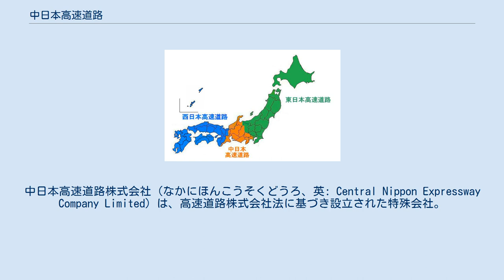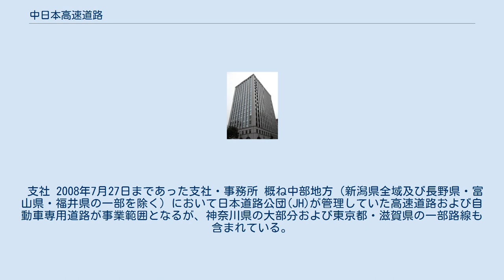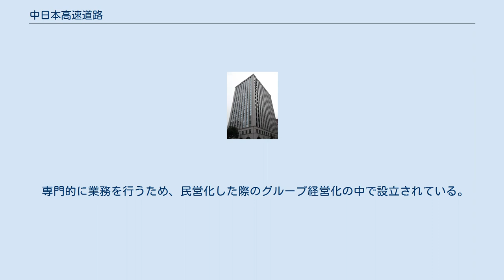中日本高速道路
錦_(名古屋市)
中日本高速道路株式会社（なかにほんこうそくどうろ、英: Central Nippon Expressway Company Limited）は、高速道路株式会社法に基づき設立された特殊会社。
通称はNEXCO中日本（ネクスコなかにほん）。
 NEXCO3社のうちのひとつで、中日本地域の高速道路、自動車専用道路などを管理運営する。
 2005年10月1日設立。
 道路関係四公団の民営化方式として採用された上下分離方式において、道路施設の管理運営（いわゆる上の部分）を業務とする。
道路施設の保有を目的に設立される独立行政法人日本高速道路保有・債務返済機構から、道路施設を借り受ける形態をとる。
高速道路等の新規建設も事業内容に含まれるが、完成した道路は機構が（建設債務も含めて）保有することになる。
 ブランド・スローガンとしては、同社発足時に「みちの明日へ」が制定されたが、2010年の同社設立5周年を機に「道を通じて感動を 人へ、世界へ」へ変更された。
他に同社の経営方針として、「世界一の高速道路会社をめざして」がある。
 ブランドカラーは「ネクスコ・オレンジ」と呼ばれるオレンジ色。
同社では、中部日本エリアの活発なにぎわいをイメージした、力強くいきいきとしたオレンジ色としている。
 支社 2008年7月27日まであった支社・事務所 概ね中部地方（新潟県全域及び長野県・富山県・福井県の一部を除く）において日本道路公団(JH)が管理していた高速道路および自動車専用道路が事業範囲となるが、神奈川県の大部分および東京都・滋賀県の一部路線も含まれている。
これは、路線単位で範囲を区分することに加え、同時に設立されるNEXCO東日本およびNEXCO西日本との収入バランスを考慮したためとされている。
 ネクスコ各社の管轄図 具体的には、以下の道路が事業範囲となる（高速道路株式会社法第6条に基づき日本高速道路保有・債務返済機構との間に締結された協定による）。
 高速自動車国道 ※印のついている高速道路は全線開通していない路線。
 一般有料道路（高規格幹線道路に接続する路線） A'は、高規格幹線道路の国幹道に並行する一般国道自動車専用道路。
 Bは、高規格幹線道路の一般国道自動車専用道路。
 専門的に業務を行うため、民営化した際のグループ経営化の中で設立されている。
 専門知識の共有のため、積極的なグループ内の人事交流が行われている。